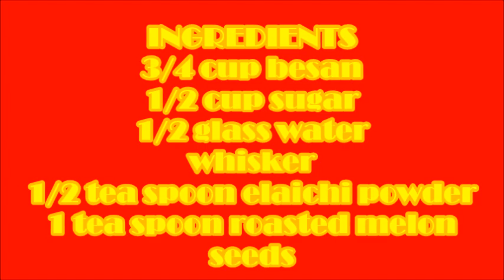व्हिस्कर से बनाएं परफेक्ट मोतीचूर लड्डू ,motichur ke laddu , मोतीचूर लड्डू बनाने का आसान तरीका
Motichur, Laddu, Motichur laddu, Motichur laddu recipe, Motichur laddu banane ka tarika, Motichur laddu ki recipe, Motichur laddu recipe in hindi, Motichur laddu ka tarika,
Motichoor Ladoo Recipe | Tasty Motichur Laddu Recipe | Festival Special Sweet गणेश चतुर्थी स्पेशल मोतीचूर के लड्डू | Motichoor Laddu | Secret Recipe | In Hindi Motichoor ke Laddo/हलवाई से भी अच्छी मोतीचूर के लड्डू बनाने की रेसिपी/Laddu recipe

motichur ke laddu ko aasan tarike se banane ke liya hamne ise whisker se banaya jo bahut hi aasan hai aur bahut achha parinam deta hai isse barik boondi ke laddu bahut hi sunder aur tasty banate hai.

मोतीचूर के लड्डू को आसान तरीके से बनाने के लिए हमने इसे व्हिस्कर से बनाया जोबहुत ही आसान है और बहुत अच्छा परिणाम देता है इससे बारीक़ बूंदी के लड्डू बहुत ही सुन्दर और टेस्टी बनते है.

To make Motichoor Laddus in an easy way, we made it with whisker whichIt is very easy and gives very good results, it makes the laddu of small boondi very beautiful and tasty.

MOTICHUR LADDUS
Another answer to the question
AAJ KHANE MEIN KYA BANAU?
INGREDIENTS
3/4 cup besan
1/2 cup sugar
1/2 glass water
whisker
1/2 tea spoon elaichi powder
1 tea spoon roasted melon seeds

This channel gives answer  to your daily cooking  question aaj khane mein kya banau.
with different and innovative recipes ,which makes your life simpler and easy.all types of  vegetarian  dishes are there such as indian dishes,continental dishes,falhari dishes, vegan dishes,sweets, farsan, snacks
.अन्य मोदक रेसिपी वीडियो के लिंक

ghee sourced from
DK & SONS mawawala borivli west